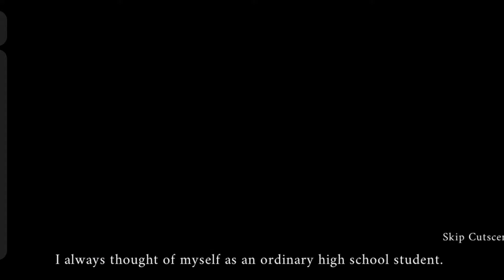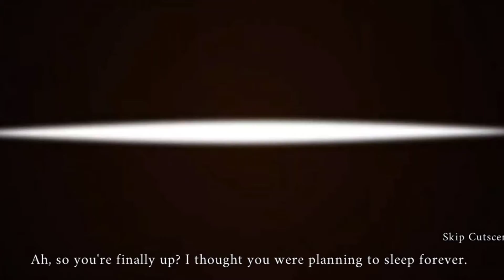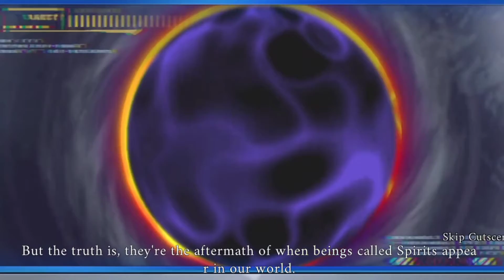Date A Live: Spirit Pledge HD GamePlay